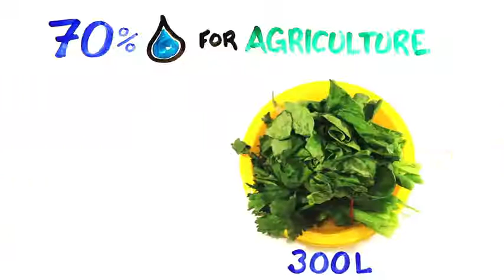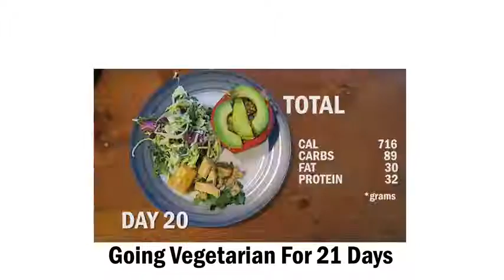What If The World Went Vegetarian